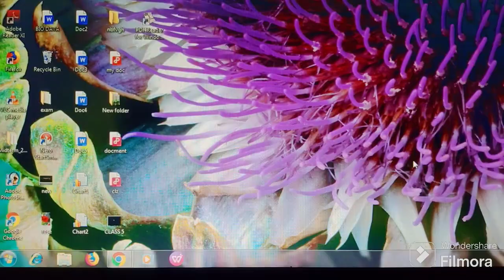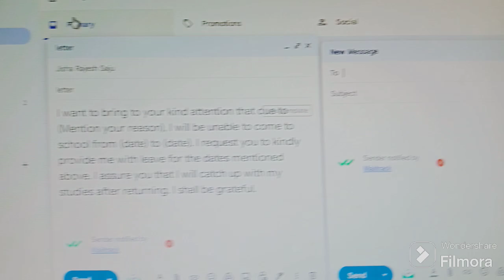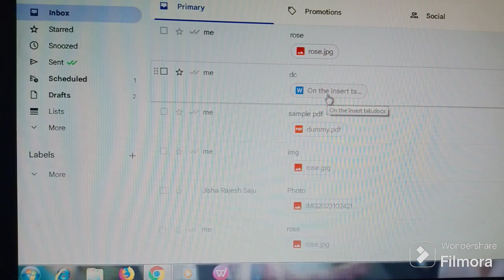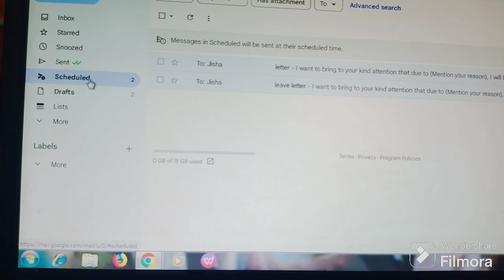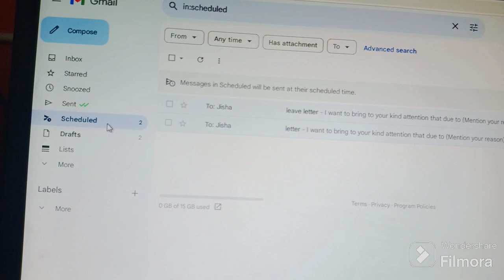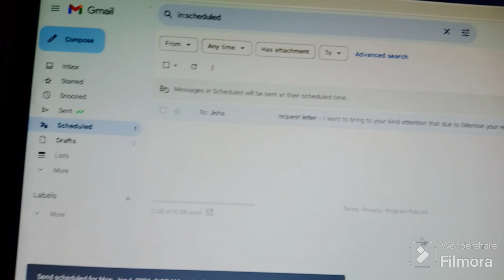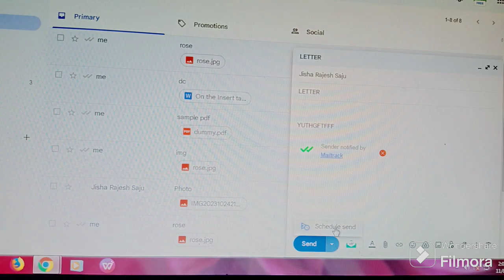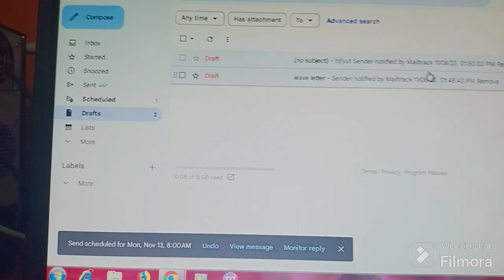GMAIL ൻ്റെ ഈ Trick അറിയാതെപോയോ